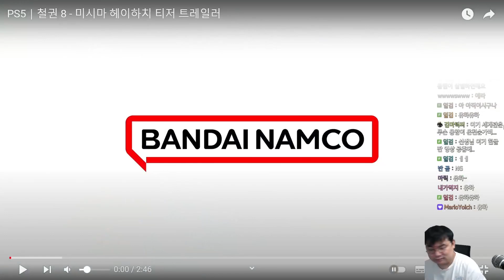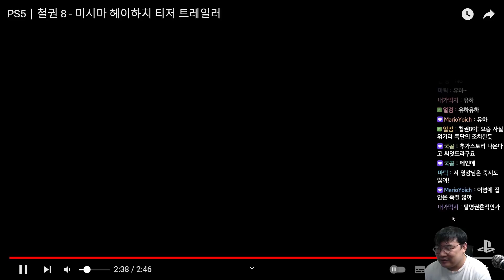[철권8] 헤이하치 부활!? 공개된 영상 같이보기!